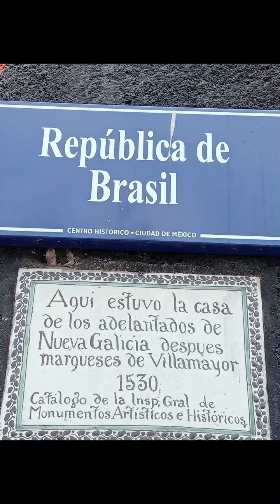Coyote Tours VIP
Tras las huellas del imperio mexicano! diplomadodeguias EscuelaSuperiorDeTurismo IPN ToursMexico Tours Durango Mexico CoyotetoursVIP Reservaciones 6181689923